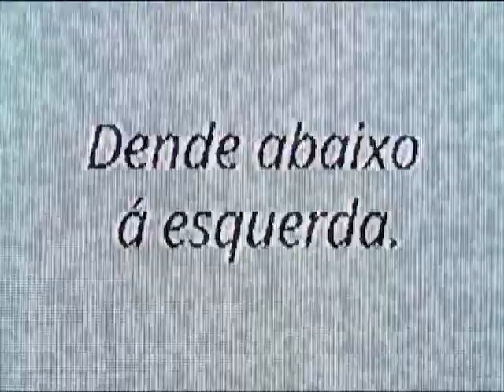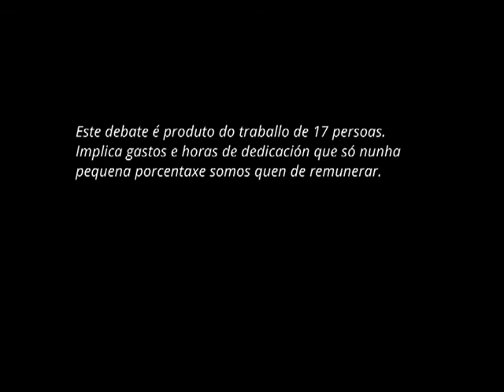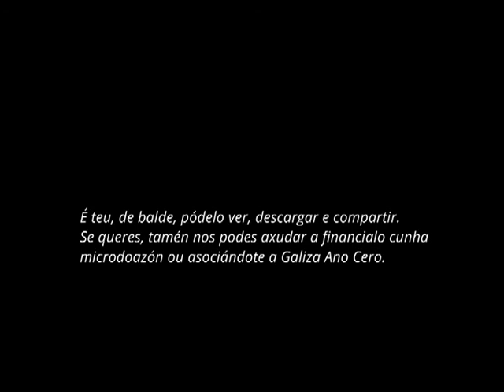Válenos Europa?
A 22 anos da sinatura do Tratado de Maastrich, e a 12 da entrada en vigor do euro, Europa vive unha situación convulsa. A quebra das economías da financiarización e o proceso de periferización dos países do sul crea a necesidade de debatir sobre que facer con Europa.
Saír de Europa para non afondar no empobrecimento ou continuar para que isto non ocurra.
En Galiza Ano Cero damos voz a catro posturas que falan do pasado, do presente e do futuro do continente desde perspectivas diversas.
David Rodríguez, Xoán Antón Pérez Lema, Adrián Dios e Brais Romanino falan do euro, de Europa, de Galiza e de como a Unión Europea que non cremos presente na nosa cotiandade ten, porén, unha grande influencia.

galizaanocero.tv